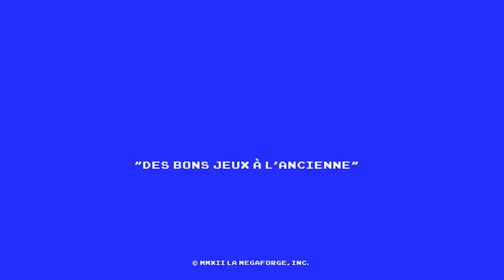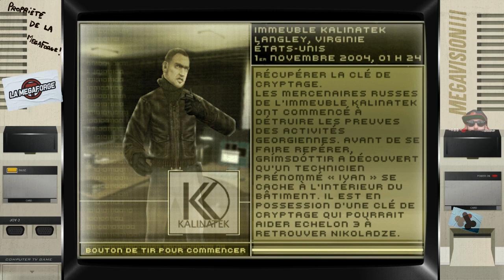Splinter Cell • FUCKLACIA ｢streamer: Yadar｣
Si je croise encore un seul autre agent de la CIA, j'le défenestre.